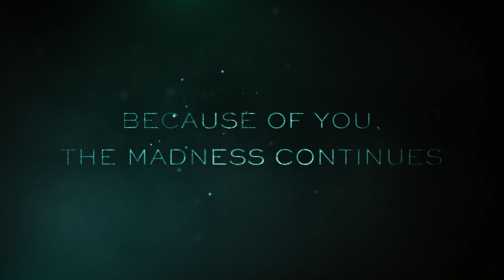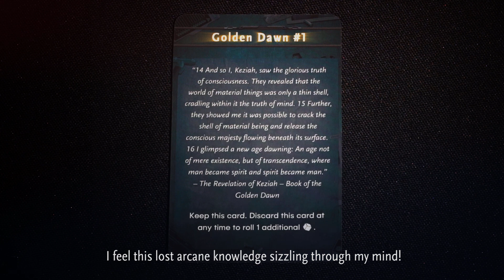Deep Madness Second Printing KS Campaign Video